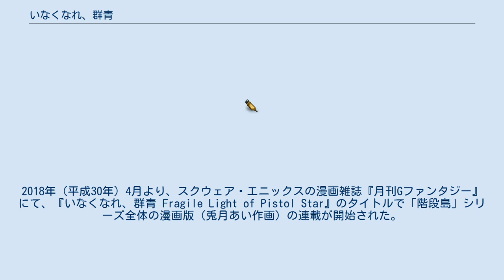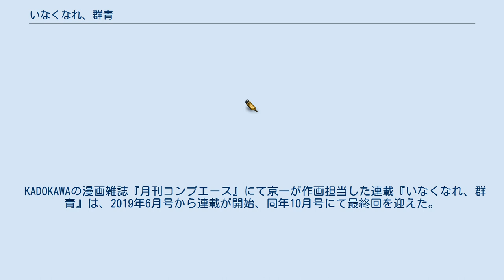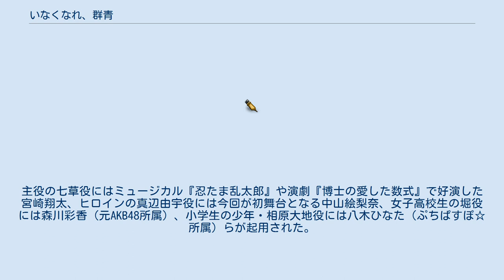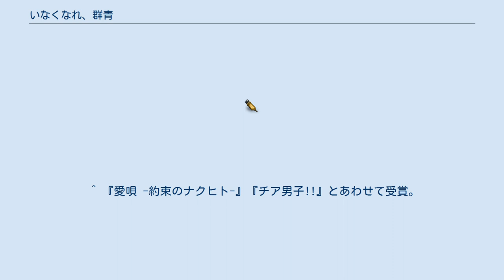いなくなれ、群青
「階段島」シリーズ 」 いなくなれ、群青 『いなくなれ、群青』 （いなくなれ、ぐんじょう）は、河野裕による日本の小説。
「階段島」シリーズの第1作である。
2014年（平成26年）9月、新潮文庫nex（新潮社）より刊行された。
 本作は、「捨てられた」人間が行き着く謎の孤島「階段島」を舞台に展開される青春ミステリ小説「階段島」シリーズの第1作にあたり、主人公の男子高校生・七草と幼馴染の真辺由宇との有り得ない再会を契機に繰り広げられる物語の発端を描く。
タイトルの『いなくなれ、群青』は、小説内の一節から採られている。
書評家の大森望は、学園ミステリに分類できなくもないが、むしろ「いまどき珍しいほどまっすぐな、胸に迫るラブストーリー」であると述べ、「ありえないほど純粋で一途な恋愛」を描く本作は、若い読者にとって忘れられない存在になるだろうと評している。
 2015年（平成27年）5月、第8回大学読書人大賞を受賞した。
2016年（平成28年）6月、宮崎翔太、中山絵梨奈らの出演で演劇版『いなくなれ、群青』が上演された。
2018年（平成30年）4月より、スクウェア・エニックスの漫画雑誌『月刊Gファンタジー』にて、『いなくなれ、群青 Fragile Light of Pistol Star』のタイトルで「階段島」シリーズ全体の漫画版（兎月あい作画）の連載が開始された。
2019年4月より、『月刊コンプエース』においても漫画版（京一作画）の連載が開始された。
 11月19日午前6時42分、僕は彼女に再会した。
誰よりも真っ直ぐで、正しく、凛々しい少女、真辺由宇。
あるはずのない出会いは、安定していた僕の高校生活を一変させる。
奇妙な島。
連続落書き事件。
そこに秘められた謎…。
僕はどうして、ここにいるのか。
彼女はなぜ、ここに来たのか。
やがて明かされる真相は、僕らの青春に残酷な現実を突きつける。
「階段島」シリーズ、開幕。
 人口2千人の小さな島「階段島」、そこに住まうのは「捨てられた」人々。
停滞した安定の中で、七草は穏やかに暮らしていた。
しかし、どこまでもまっすぐな少女、真辺由宇との再会が、彼の日常を大きく変えて…？ 本作は、新潮社より新潮文庫のサブレーベル「新潮文庫nex」として刊行された。
書籍自体にはシリーズ名や巻数の表記は無い。
表紙カバーには、英語タイトル「go away, ultramarine」が表記されている。
文庫のための書下ろし作品である。
2013年12月のブロット段階での仮タイトルは「階段島ダストボックス」 スクウェア・エニックスの漫画雑誌『月刊Gファンタジー』にて兎月あいが作画担当した連載『いなくなれ、群青 Fragile Light of Pistol Star』については、「階段島」シリーズ#漫画 を参照。
 KADOKAWAの漫画雑誌『月刊コンプエース』にて京一が作画担当した連載『いなくなれ、群青』は、2019年6月号から連載が開始、同年10月号にて最終回を迎えた。
 兎月あい版（スクウェア・エニックス刊）が河野裕によって加えられたシナリオから複数の人物の視点を描かれたのに対し、京一版（KADOKAWA刊）は本編のみの作品で、それぞれ違った解釈で描かれた。
 演劇版『いなくなれ、群青』は、劇団た組。
の第9回公演として、東京都板橋区高島平にあるLIVESTAGE hodgepodgeにて上演された。
上演は2016年（平成28年）6月22日から同月26日までの5日間だった。
脚本・演出は、若手ながら既に数作の演出経験があった加藤拓也が担当した。
主役の七草役にはミュージカル『忍たま乱太郎』や演劇『博士の愛した数式』で好演した宮崎翔太、ヒロインの真辺由宇役には今回が初舞台となる中山絵梨奈、女子高校生の堀役には森川彩香（元AKB48所属）、小学生の少年・相原大地役には八木ひなた（ぷちぱすぽ☆所属）らが起用された。
 2019年9月6日に実写映画版が公開された。
監督は柳明菜、主演は横浜流星。
キャッチコピーは「約束しよう。私たちは必ず、また出会うんだよ」。
 撮影は主に静岡県賀茂郡南伊豆町で行われていた。
 2020年9月13日 - 19日、全国劇場にて完成披露試写会の密着特別映像付き上映を実施していた。
 20...